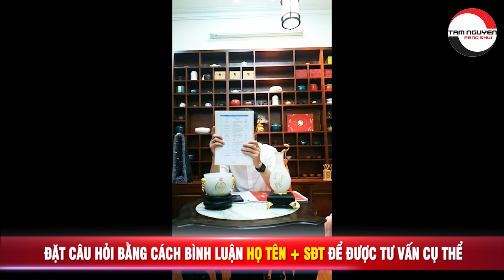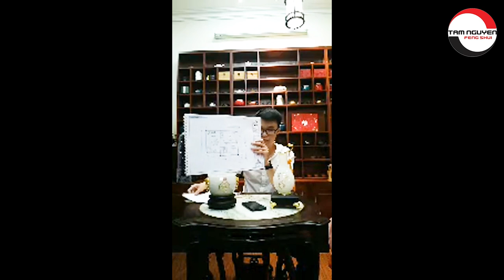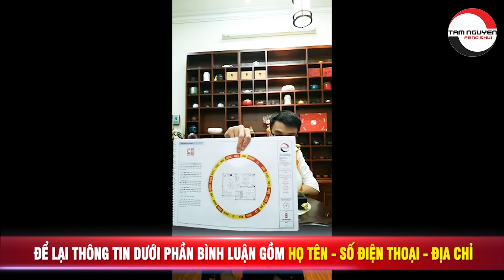LIVESTREAM Hỏi Đáp Phong Thủy Làm Nhà Năm 2021| Xem Ngày Động Thổ - Nhập Trạch - Tu Tạo Sửa Chữa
Tên video: LIVESTREAM Hỏi Đáp Phong Thủy Làm Nhà Năm 2021| Xem Ngày Động Thổ Nhập Trạch Tu Tạo Sửa Chữa
▶ Dịch vụ cung cấp:
1. Tư vấn lập Hồ Sơ Phong thủy Nhà đang ở, Nhà chung cư, Nhà xây mới, Văn phòng làm việc, Thiết kế hồ sơ Kiến trúc Phong thủy
2. Tư vấn lập Hồ Sơ Phong thủy nhà máy, quy hoạch khu đô thị
3. Tư vấn lập Hồ Sơ Phong thủy nhà thờ, đình, chùa, miếu, phủ
4. Tư vấn Thiết kế đặt để mồ mả Âm trạch
5. Dịch vụ xem ngày Cưới hỏi, Động thổ, Đổ mái, Nhập trạch, Khai trương, Mua xe, Ngày giờ sinh, Sim số phong thủy.
6. Dịch vụ Khai Quang, điểm Cốt, nạp Khí cho vật phẩm Phong thủy
7. Lập Hồ sơ Tư trụ - Bát tự Cao cấp, Tứ trụ - Bát tự Trọn Đời, Tứ trụ Bát tự Hôn nhân, Tứ trụ - Bát tự Tính danh, Tứ trụ - Bát tự Nhân duyên
8. Cung ứng, sản xuất, chế tác các Vật Phẩm, Pháp khí, Pháp cụ Phong thủy
9. Tài liệu, sách Văn hóa phơng đông, Ứng dụng App – WebApp, Đào tạo Phong thủy, Tứ trụ, Dịch học, Tử vi, Tướng học
▶ Địa chỉ:
VP HCM: 778/5 Nguyễn Kiệm, phường 04, quận Phú Nhuận, HCM
VP ĐÀ NẴNG: Tầng 12, Toà nhà 218, Bạch Đằng, Q. Hải Châu
Danh sách video:
Xem thêm một số nội dung hay:
▶ XEM NGÀY SỬA NHÀ, CHỌN NGÀY TỐT SỬA CHỮA NHÀ THEO TUỔI